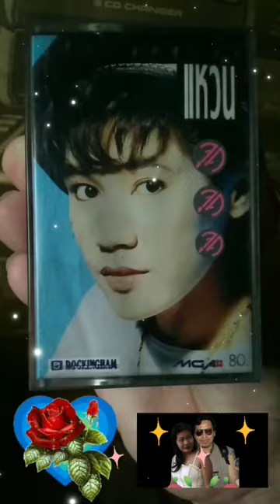ดีกว่าเสียใจ แหวน ฐิติมา สุตสุนทร เทป ชุด จุด จุด จุด